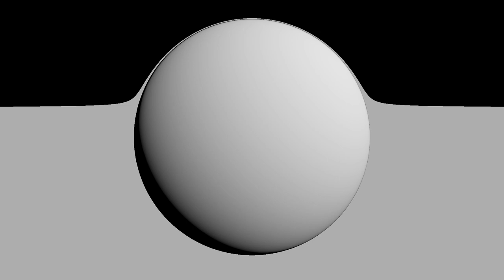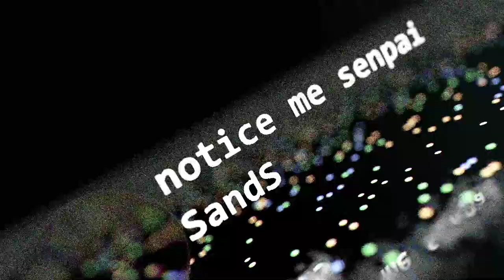stuck by jetlag (Revision Online 2020 PC 4K Intro Compo)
poor codecs